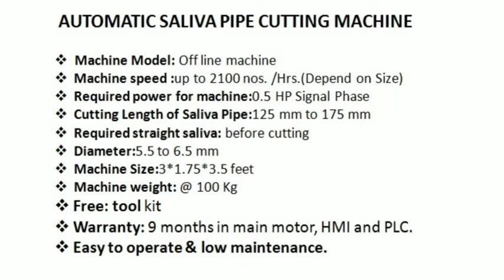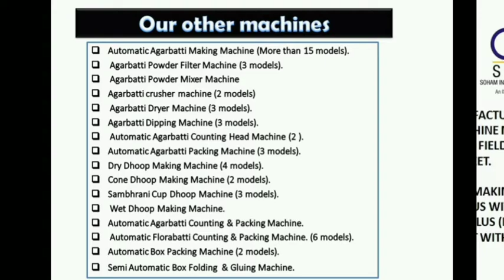AUTOMATIC SALIVA PIPE CUTTING MACHINE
• Machine Model: Off line machine
• Machine speed : up to 2100 nos. /Hrs.(Depend on Size)
• Required power for machine: 0.5 HP Signal Phase
• Cutting Length of Saliva Pipe:125 mm to 175 mm
• Required straight saliva: before cutting
• Diameter: 5.5 to 6.5 mm
• Machine Size: 3*1.75*3.5 feet
• Machine weight: @ 100 Kg
• Free: tool kit
• Warranty: 9 months in main motor, HMI and PLC.

27/B, A/19/8, ROAD NO.8, NR. JALARAM KANTA, MG ROAD,  UDHNA UDHYOG NAGAR,  ​SURAT GUJARAT -394210 INDIA.

Semi Automatic Box Folding  & Gluing Machine